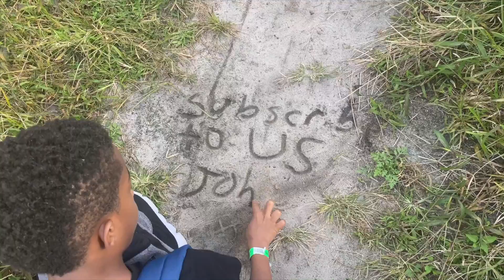Randall Jr. Is Getting His Drivers Permit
Randall Jr is getting his Drivers Permit OMG! Times flies... he's getting permission to DRIVE guys wow! We didn't get our permit until we were 16 growing up but its different in the south. He's worked hard to pass his test, now its time for the reward ! Looks like we have 3 drivers in the house now. Check out this full episode!